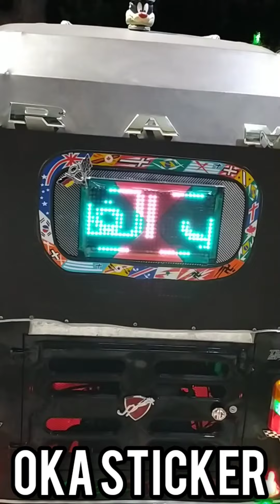افخم فنش نظرة توك توك شغل ممنوعات A sticker of a tuktuk, forms of prohibitions🧿🇪🇬🔞✌️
استيكر _نظرة_توكتوك_شغل_ممنوعات#الترند_الجديد